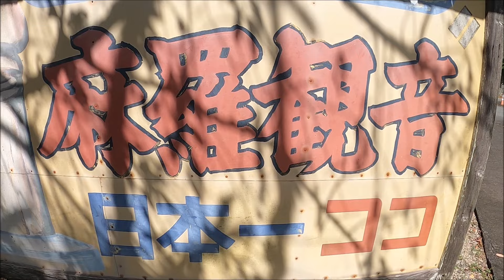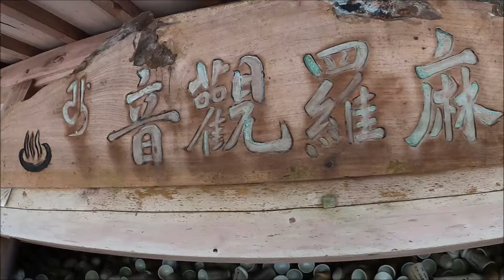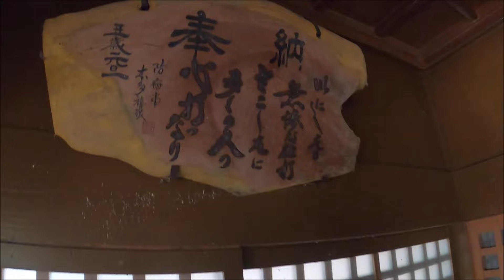【神社仏閣巡り】 麻羅観音 ！！